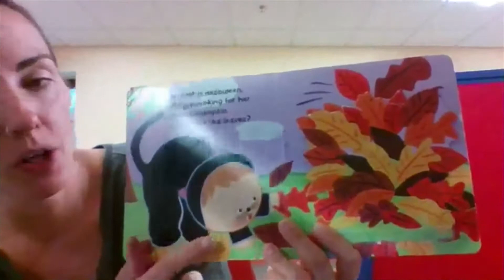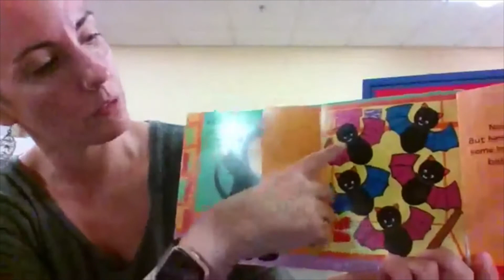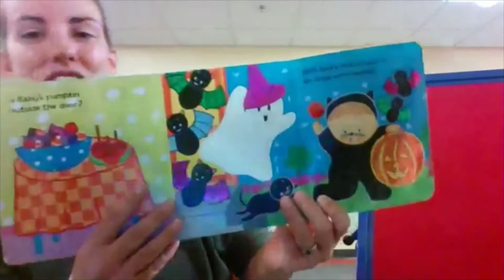Mother Goose on the Loose! October 21st, 2020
Join Miss Katrina for songs, stories, movement and more with a PUMPKIN theme today! Grab something to shake to play along, and don't forget your Humpty!